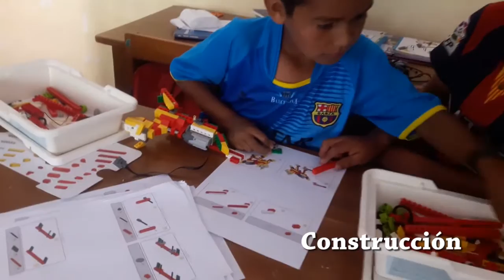Robotica Educativa wedo método de enseñanza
cómo integrar la robótica educativa wedo con las áreas curriculares:
Lik del método para descargar: